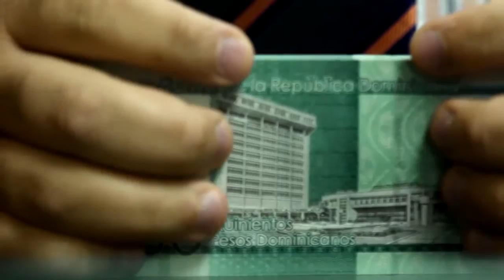Ministro de Economía dice que es difícil reducir gastos; por lo que préstamos son justificados